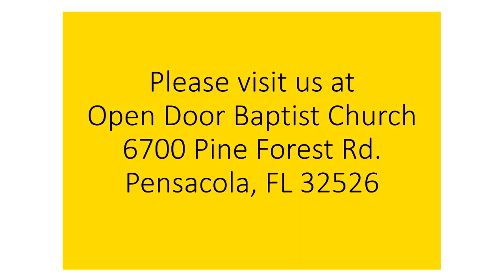Psalms 64:8 12-6-23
We are our own worst enemy